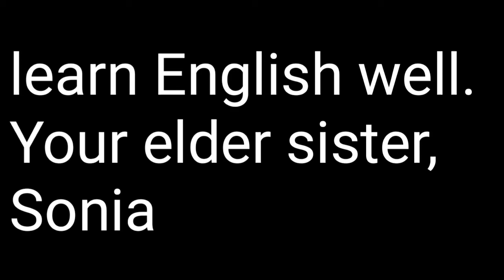Email Importance of learning English || All mail ||| Dream 7Dream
Learning English email

Importance of learning English email

About this video
Edited NH